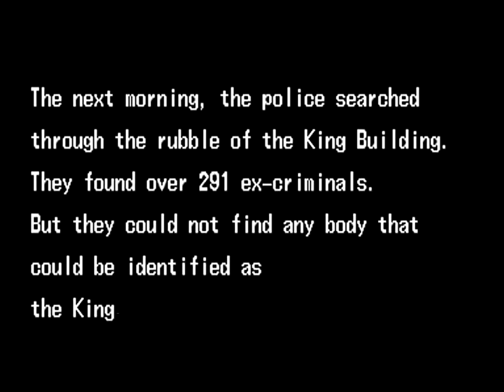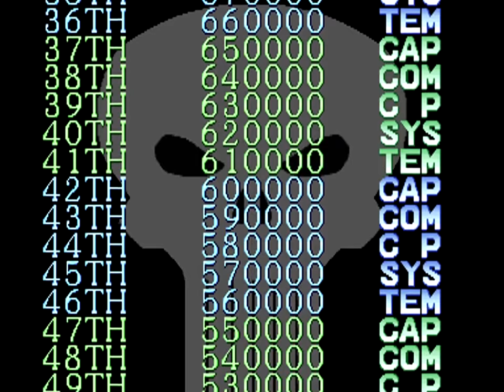The Punisher Arcade Complete Gameplay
The Punisher is a 1993 beat 'em up arcade game developed and released by Capcom. It stars the Marvel Comics' antihero the Punisher (Frank Castle) and co-stars S.H.I.E.L.D. agent Nick Fury as the second player's character as they embark on a mission to kill the crime lord the Kingpin and bring down his organization. While following the same general formula as Capcom's previous beat 'em ups, the game has a range of usable weapons and a comics-style presentation.

The Punisher gained significant popularity in arcades and is widely regarded as one of the best titles in the beat 'em up genre as well as one of the best video game adaptations of comic books.